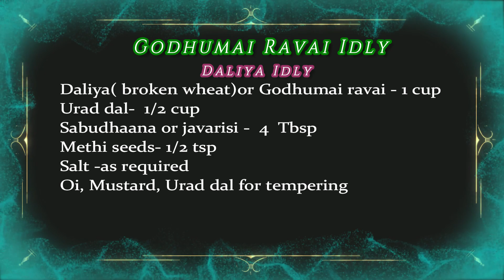Broken wheat/ Godhumai Ravai / Daliya Idly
JKs Cuppa - Broken wheat/ Godhumai Ravai / Daliya Idly

Ingredients:
Daliya( broken wheat)or Godhumai ravai - 1 cup
Urad dal-  1/2 cup
Sabudhaana or javarisi -  4  Tbsp
Oi, Mustard, Urad dal for tempering